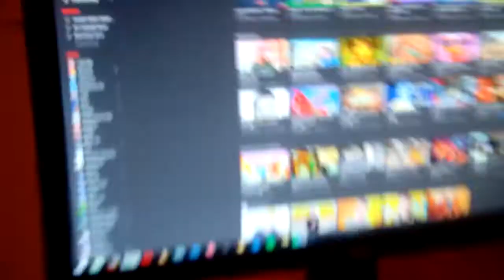Razer Kraken USB #3